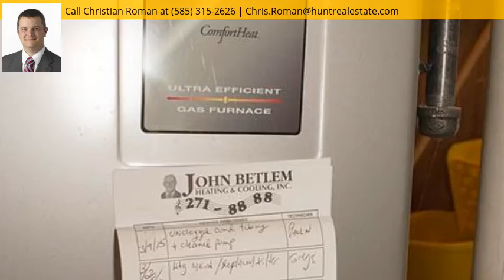48 Elaine Dr, Henrietta, NY 14623 - MLS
Property Description
Don't miss this Four-Bedroom Two-Bathroom Cape Cod in the Heart of Henrietta! Mechanically sound Home with Vinyl Siding, New Roof 2018, all Thermal Windows, Permanent Generator, Hi-E Furnace, New Garage Doors and Openers! The Walkout Basement offers potential for more living space! New Flooring and Fresh Paint throughout! Low-Traffic Neighborhood Street, Centrally located in Henrietta, close to EVERYTHING!!! All offers to be submitted for 5:00pm negotiation on 6/13/2020. Call today for more info or come and see for yourself!
Directions
Calkins Rd to Farnsworth Rd S to Camelot to Elaine Dr, or E Henrietta Rd to Valiant to Elaine Dr